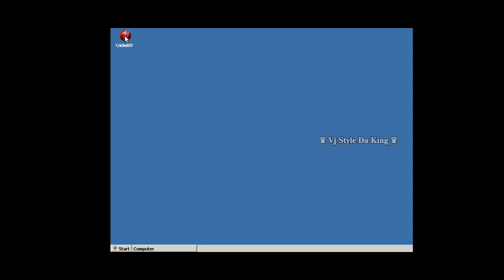EA Cricket 2007 2011 Patch Testing New Winlator Emulator Android | Best Windows Emulator Android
Processer - SD732G
Version - 11

ღThanksღ

Your Queries -
ea sports cricket 2007 PC Gameplay
cricket 2007 ps2 gameplay
ea cricket 2007 pc gameplay winlator emulator
ea cricket 2007 box64droid emulator
ea cricket 2007 world cup 2011 patch winlator emulator android
ea cricket 2007 gameplay aethersx2 emulator
ea sports cricket 2007 ipl exagear emulator
ea sports cricket 2007 gameplay
box64 ea cricket 07
winlator ea cricket 2007 world cup 2011
ea sports cricket 2007 download for pc
cricket 07 2020 patch
ea sports cricket 2007 patch 2020
ea sports cricket 07
ea cricket 2011
cricket 07 patch 2022
cricket 2017
best patch for ea cricket 2020
ea cricket 2020
how to install box64droid emulator android
how to install exagear emulator android
how to install winlator emulator android
box64droid
box64
exagear
exagear emulator
winlator
winlator emulator
pc emulator android